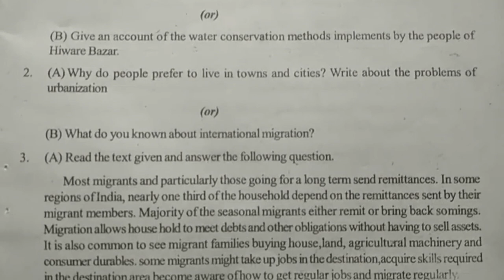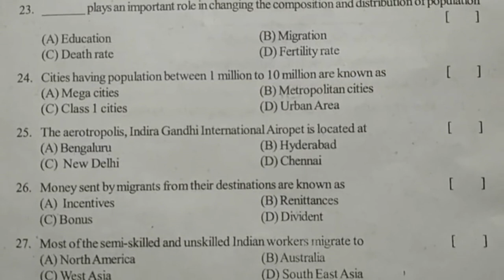Telangana X class Social Studies Summative Assessment Exam Paper Hayatnagar Public School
Telangana X class Social Studies Summative Assessment Exam Paper Hayatnagar Public School 10th class New and old Previous exam Papers TS,